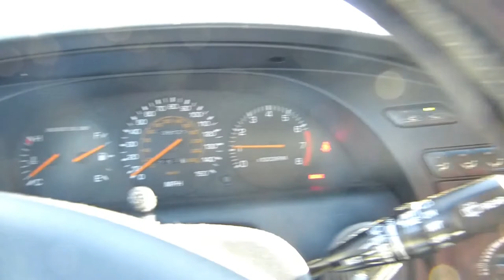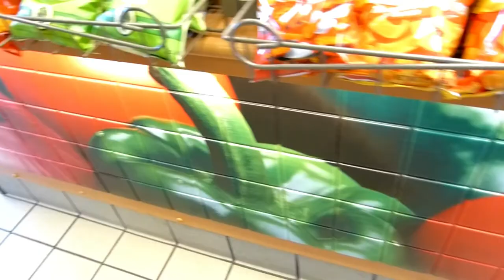The Forgotten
Senior Project short film done by Ryan Lund and I, featuring La Chazz.